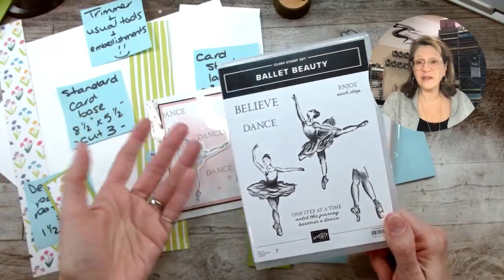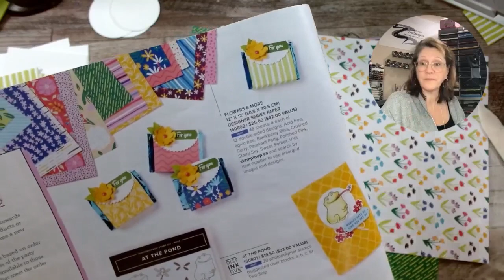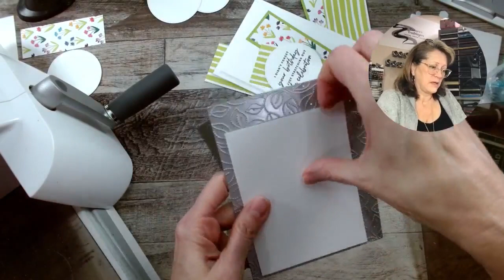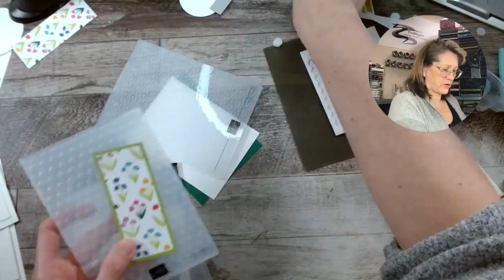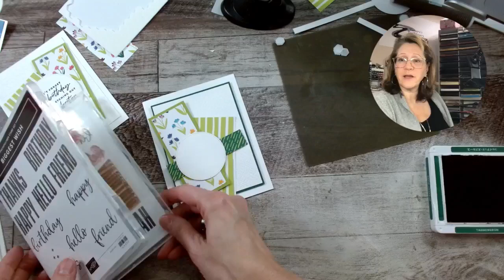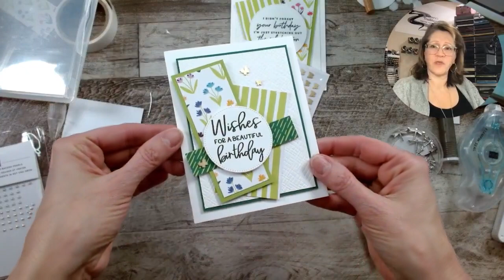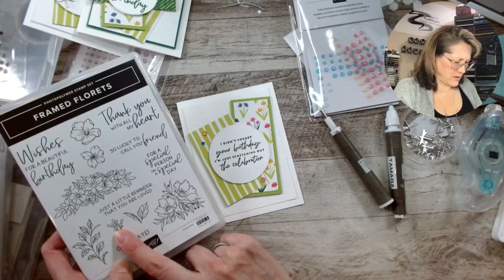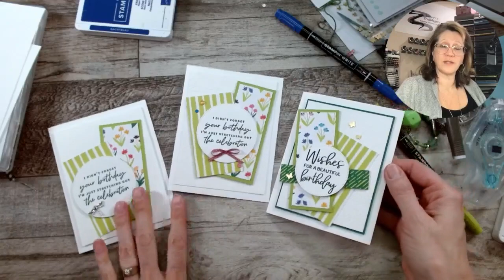MCM Monday, Feb 20, 2023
Need a quick, cute card?  Here it is.  Play along!